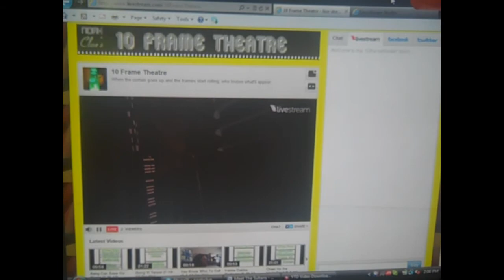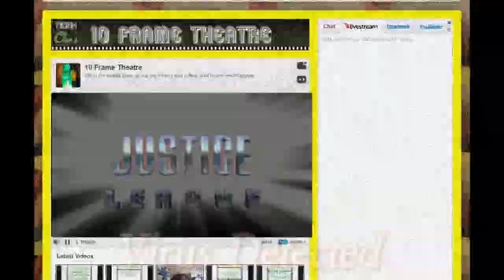1o fR@mE t#e@teR: INVASION Promo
I. I don't know what happened?! All of a sudden the livestream just started glitching and random cartoons started popping out and. i. d0n'T. kN0w.

All I know is, the month of September is gonna be strange at The 10 Frame Theater. And it's going to be do or die in a battle to get control of my theater back.

*gulp* This is gonna be bizarre, isn't it?